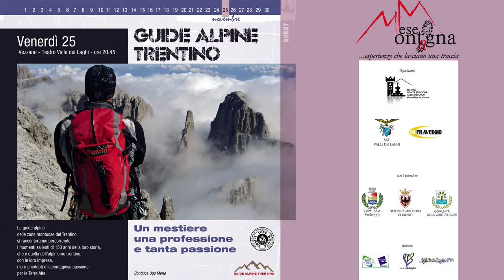Guide Alpine Mese Montagna 25 11 2016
Cesare Maestri definisce le guide alpine
"Forti alpinisti e uomini generosamente grandi"

Cesare Maestri e i suoi ragazzi. Potrebbe essere il titolo dell’ultima serata di Mese Montagna, che ha concluso l’edizione numero 11 della rassegna organizzata dall’APT Trento, Monte Bondone, Valle dei Laghi in collaborazione con il Comune Vallelaghi presso il Teatro di Vezzano.
Protagonista il “Ragno delle Dolomiti”, tornato in pubblico proprio in mezzo ai suoi tanti amici, ma soprattutto ad un nutrito gruppo di grandi alpinisti trentini, che hanno raccontato le loro imprese, ma soprattutto la professione della Guida Alpina. Presenti tutti i territori della provincia di Trento, dalle Dolomiti di Brenta e Madonna di Campiglio a Molveno e San Lorenzo in Banale, dalle valli di Fiemme e Fassa alla Val di Sole, dalle Pale di San Martino con il gruppo denominato “Le Aquile” al Basso Trentino, ovvero Trento, Bondone e Rovereto.
Alpinisti che hanno lasciato il segno e che hanno conquistato vette, vie e autori di grandi imprese come i campigliani Ferruccio Vidi, Pio Ferrari, Renzo Springhetti, i fratelli Tomas e Silvestro Franchini. Ed ancora Franco Nicolini ed Elio Orlandi, i fassani Almo Giambisi, Gino Battisti, Sergio Valentini, il fiemmese Aldo Leviti, i solandri Icio Giarolli, Stefano Bendetti e Mario Taller, i primierotti Mariano Lott, Giampaolo Zortea e Rocco Romagna, per finire con Marco Furlani, Maurizio Giordani e lo stesso direttore artistico di Mese Montagna Angelo Giovanetti, oltre al presidente del Collegio delle Guide Alpine trentine Martino Peterlongo.
Cos’è la guida alpina per Cesare Maestri? “Un grande alpinista e un grande uomo, - ha sintetizzato il Ragno delle Dolomiti - con rilevanti capacità e generosamente grande. La cosa più importante di questa professione non è portare in cima l’appassionato di montagna, ma portarlo di ritorno sano e salvo”.
Dopo un’introduzione legata all’origine della professione della Guida Alpina raccontata da Toni Dellagiacoma, erede di una delle prime guide della storia, e più precisamente della terza guida del Tirolo Antonio Dellagiacoma, ogni alpinista e guida alpina presente ha documentato la passione per l’alpinismo, ma pure imprese significative, risultati sportivi, e progetti speciali, cercando di trasmettere al pubblico il significato del lavoro della guida alpina. Immagini suggestive di conquiste su roccia, su ghiaccio, di Ottomila, primati, storiche spedizioni, concatenamenti e anche attività di servizio per gli appassionati di montagna, come il rifacimento del bivacco sulle Pale di San Martino. Ma anche rinunce.
Perché la Guida Alpina, oltre ad essere l’avanguardia dello sci alpinismo, come è stata definita ancora a fine Ottocento, è un grande conoscitore della montagna, con un bagaglio di esperienza e di sensibilità speciale. Qualità che la guida alpina porta con sé tutta la vita, anche quando non pratica più la professione. Si tratta di una persona con un’individualità spiccata, ma che rispetta e conosce la montagna più di ogni altro, che conosce il senso del limite ed ha estrema consapevolezza, un privilegiato perché fa uno dei lavori più belli del mondo in contesti paesaggistici unici, ma pure un ricercatore di bellezza e di infinito. Sono stati questi i principali concetti che hanno utilizzato i protagonisti della serata per identificare la professione della guida alpina.
Mese Montagna anche quest’anno ha devoluto parte del costo del biglietto all’Associazione no profit “Oskar for Langtang”, che si sta dedicando alla costruzione di strutture mediche, logistiche e di ricovero nella zona del Nepal colpita dal terremoto nell'aprile 2015. In chiusura non sono mancati i saluti e i ringraziamenti degli organizzatori Elda Verones dell'Apt Trento, Monte Bondone, Valle dei Laghi e di Gianni Bressan del Comune Vallelaghi, che hanno promesso importanti novità per l'edizione numero 12 di Mese Montagna, in programma a novembre 2017.
Anche l’ultimo venerdì di novembre è stato allietato a fine serata dalla degustazione dei “Sapori di Montagna”, proposti dalla Strada del Vino e dei Sapori del Trentino. Nel foyer del teatro sono stati proposti la Grappa di Maxentia e il vino Santo Trentino dell’Associazione Vignaioli Vino Santo abbinati ai dolci del Panificio Pasticceria Tecchiolli.